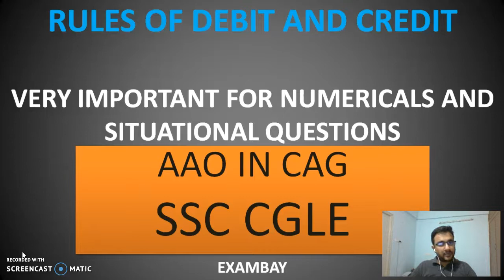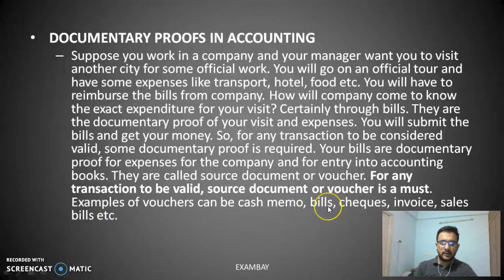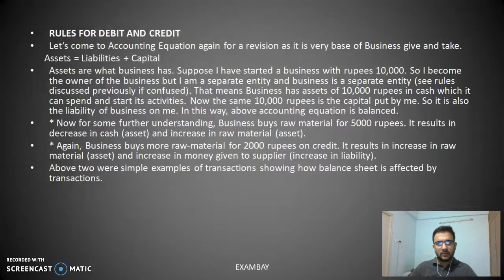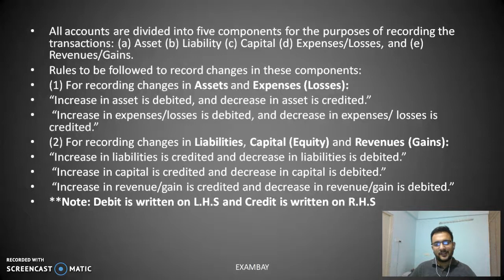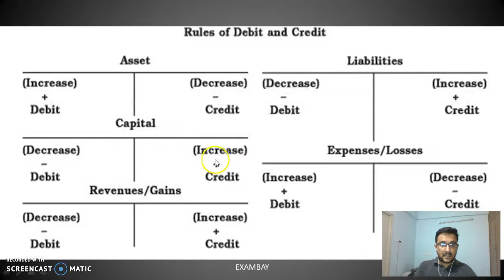Rules of Debit and Credit (Accountancy) for SSC CGL (AAO in CAG) lesson 8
This video discusses about rules of Debit and Credit (Accountancy) for SSC CGL Exam (AAO in CAG). Must watch video for creating strong fundamentals and scoring maximum marks in Accounts SSC CGLE.